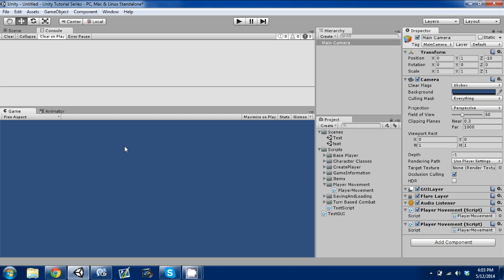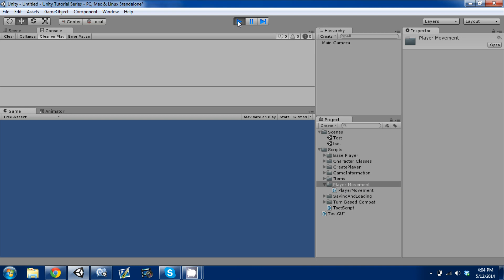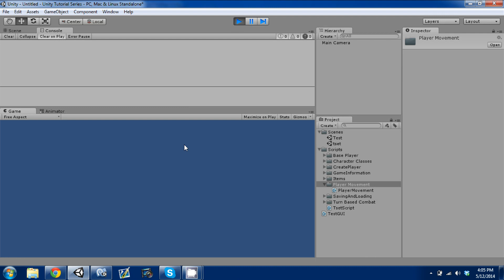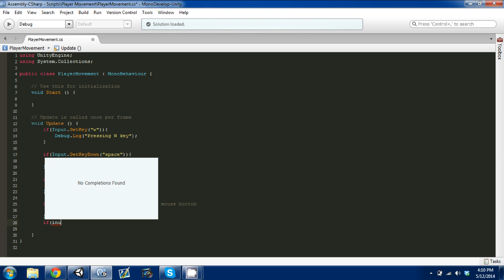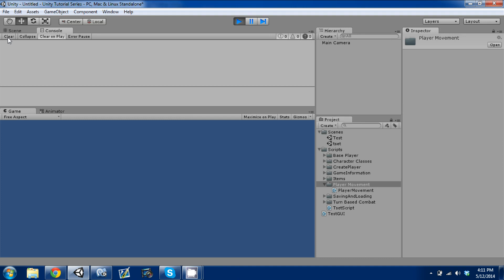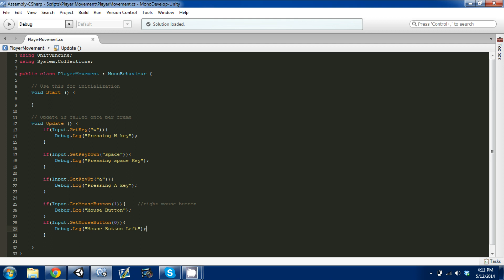Make An RPG Episode 15: Player Input [Unity, C#]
Make An RPG Episode 15: Player Input

In this episode I go over basic player input.

I am using Unity and coding in C#. Please leave any comments or questions, I will do my best to answer them.

Cheers!